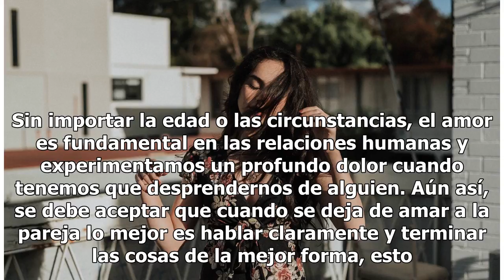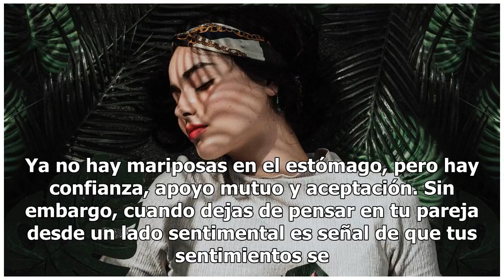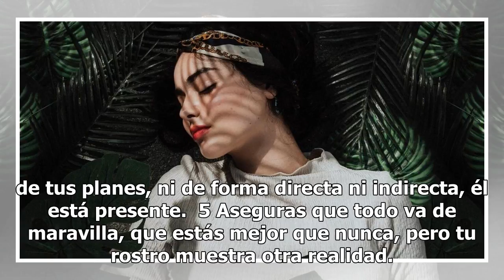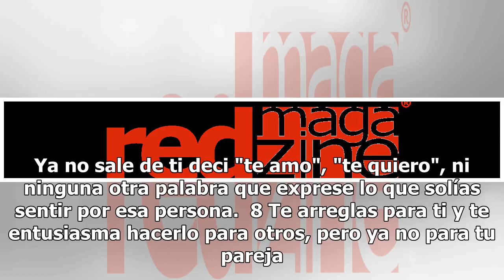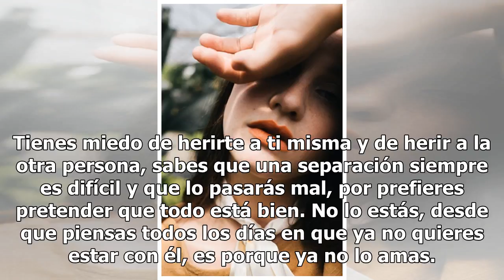10 etapas por las que atraviesas antes de darte cuenta que ya no amas a tu pareja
10 etapas por las que atraviesas antes de darte cuenta que ya no amas a tu pareja

10 etapas por las que atraviesas antes de darte cuenta que ya no amas a tu pareja Quizá uno de los procesos más difíciles en la vida es la terminación de una relación significativa. Sin importar la edad o las circunstancias, el amor es fundamental en las relaciones humanas y experimentamos un profun...